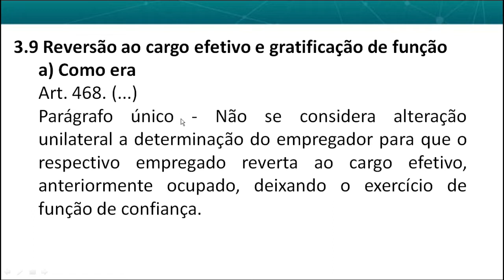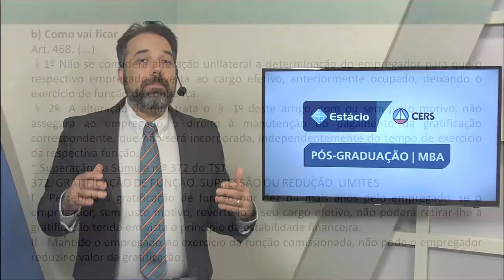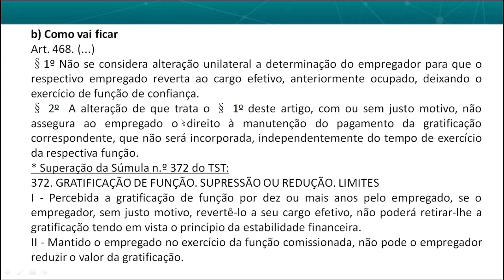Pós Trabalho 2017 Reversão ao Cargo Efetivo e Gratificação de Função - Vídeo 7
Nesta playlist especial o Juiz do Trabalho e Professor de graduação e pós-graduação de Direito Rodolfo Pamplona Filho esclarece, ponto a ponto, as mudanças na legislação. Acompanhe, compartilhe, mande suas dúvidas!